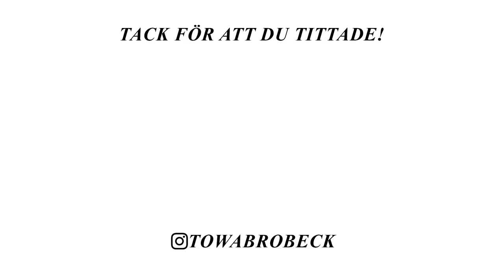NYA MÖBLER, SHOPPING & ORGANISERAR VLOGG